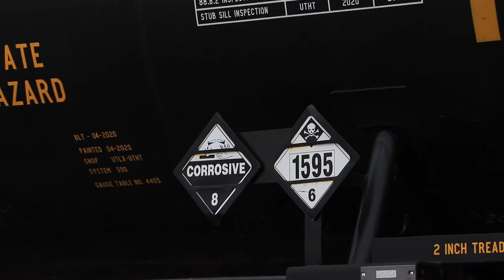HLCX and triclops's on the wizzer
hauled my buddy jake down to the wizzer, had a fun time and got some good trains